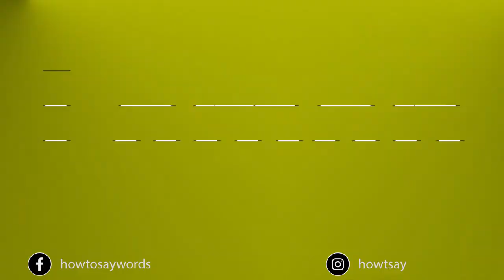How To Pronounce Laman